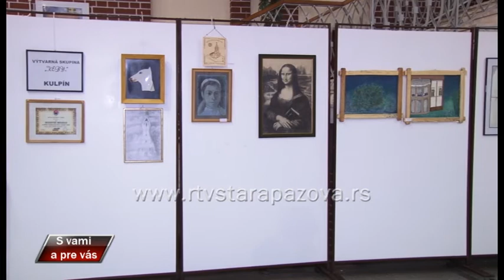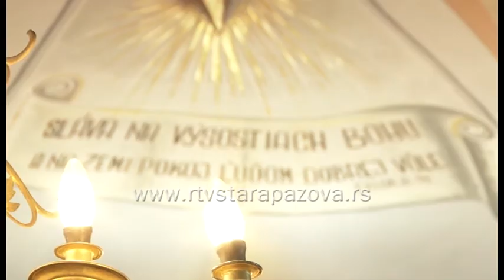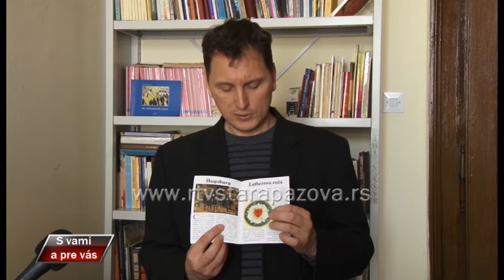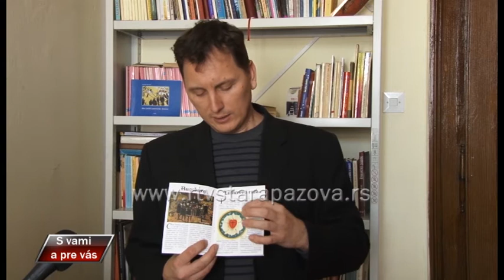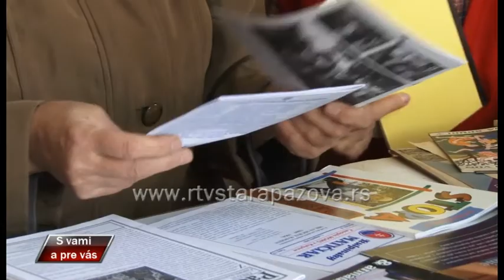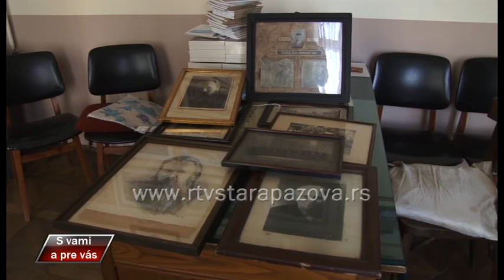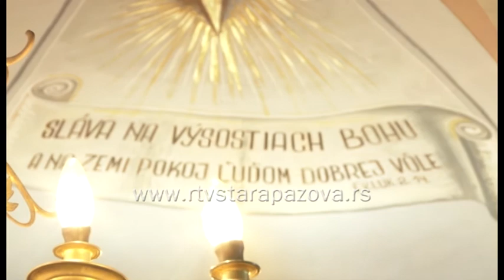S vami a pre vas 300. emisija